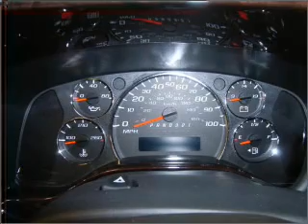2011 GMC Savana G1500 - Daphne AL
Year: 2011
Make: GMC
Model: Savana G1500
Trim: LT
Engine: 5.3 liter 8 cylinder 16 valve
Transmission: 4-Speed Automatic
Color: Gray
Mileage: 10
Address:
27161 Hwy. 98